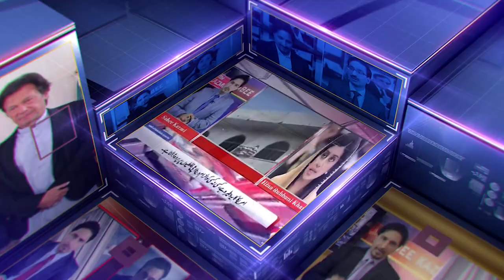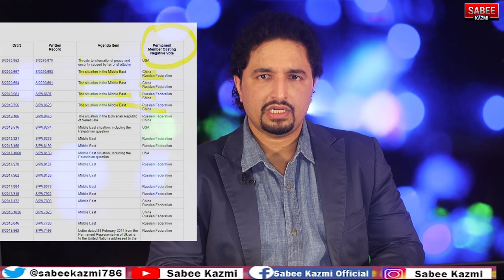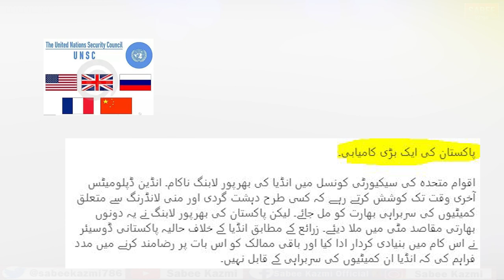Victory in the United Nation SC, India Pakistan Both Claiming? Who is a real Winner?